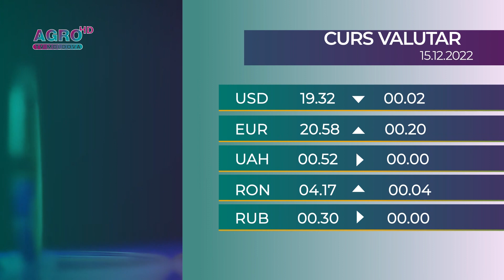Cursul valutar pentru joi, 15 decembrie – AGRO TV News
Joi, leul moldovenesc se depreciază în raport cu moneda euro și leul românesc și crește față de dolarul american. Hrivna ucraineană și rubla rusească rămân neschimbate.